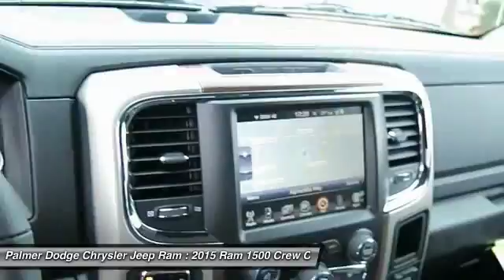2015 RAM 1500 Roswell, GA 25461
2015 RAM 1500 Roswell, GA
Stock# 25461

Palmer Dodge
11460 Alpharetta Highways

4WD. The truck you've always wanted! Hurry in!

If you're looking for comfort and reliability that won't cost you tens of thousands then come check out this truck today. Lots of get-up-and-go for a terrific price in this so-much-fun to drive Ram 1500.